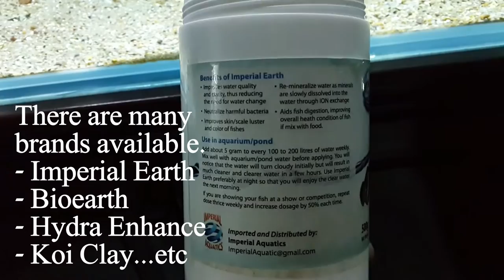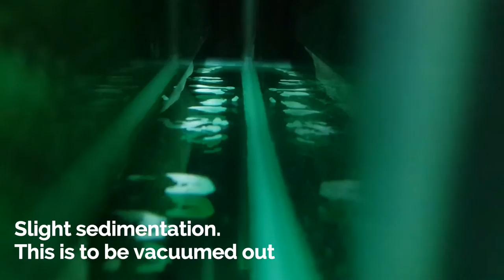The Aba Aba Knife Fish - Clay dosing - Water conditioning for Aquariums and Ponds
Please credit this page if you are using the footage. WATCH IN HD.

Montmorillonite clay is usually used for ponds, especially for Koi fish, Arowana and rays. People usually use it to enhance fish colour, scales and overall health.

My fish is just a couple shades of grey (ahahah), so I can't comment much about the changes in its colour. It is a very vibrant grey.

It is however a very healthy fish. It's very responsive, it's active, it has a great appetite and it's as destructive as always.

I am using a product called Imperial Earth. There are many other brands in the market which work just the same, and I think they are a bit cheaper. This is my last batch of clay. I will be trying out a different brand.

One thing to note, the water will get cloudy. Do not panic.
This will last for a few hours as it does its job in cleaning your tank.
Dose your tank at night. Follow the instructions on the packaging. If you add too little clay, it wouldn't be effective. Too much and there may be clumping or a lot of sedimentation.

The sediment you see in the video is the normal amount. There will be no sediment in your main tank,  it will all end up in your sump. So just vacuum it out.

I usually do clay dosing after a major clean. This video was recorded a few months ago. I just had time to edit it. Hope it helps.

If you have any questions, please leave them in the comment section. Thank you. Have a great year ahead!